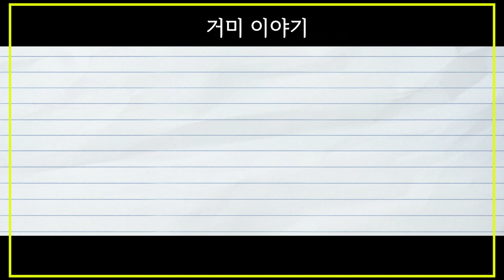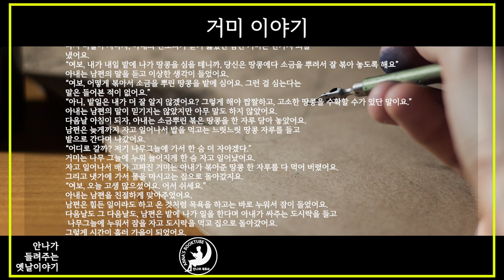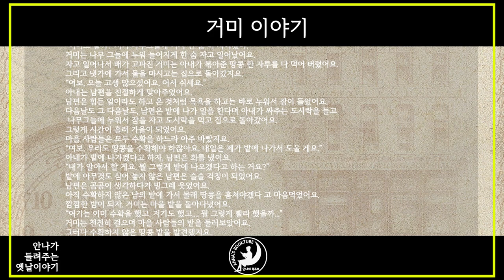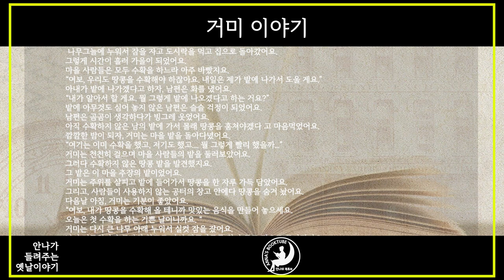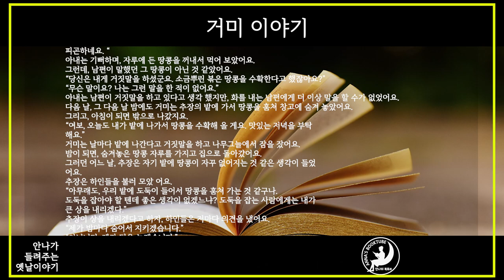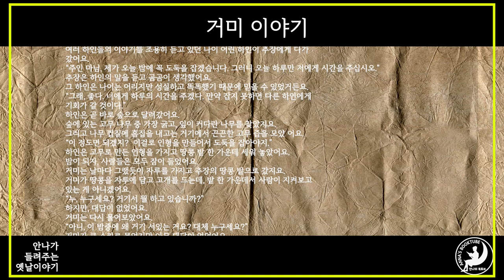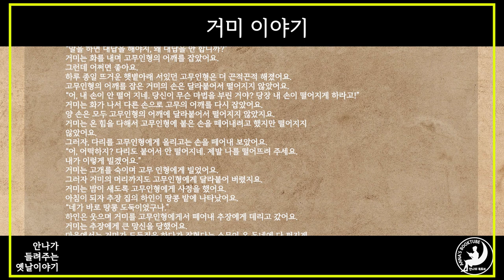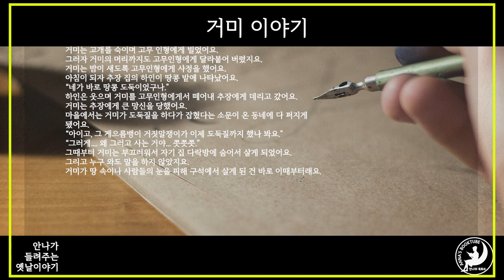거미 이야기 | 안나가 들려주는 옛날이야기